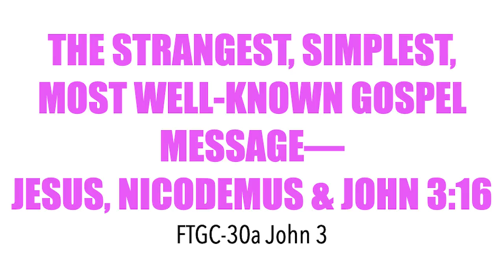FTGC-30a UNLEASHING STRANGEST, SIMPLEST, MOST WELL-KNOWN GOSPEL MESSAGE--JESUS, NICODEMUS & JOHN 3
As an added resource on our 52 Greatest Chapter Study this week, here is a special lesson on Jesus explaining the Gospel to Nicodemus.
     One of the best-known verses in the Bible is framed by one of the strangest scenes in the Bible. What are we learning this morning? John 3:16 and the story of Nicodemus.
     What is the setting? Snakes, Sinners and the Savior. Jesus uses a strange scene, snakes attacking and killing people as the backdrop for John 3:16 and the God who so loved that He gave. Wow-what a lesson, what a passage, and what a joy to learn from Jesus the Message of Salvation this morning!
Welcome to the Gospel of Jesus Christ!
We are learning in these weeks of Bible Study The Master’s Message In John.  We are watching Jesus through the eyes and ears of the Apostle John.  What is the Gospel? Christ Jesus answers through the book He prompted John to write as the Apostle captures numerous powerful scenes where our Lord Jesus Christ explains the truth about salvation. We have already seen Jesus describing believers as those who:
Possess Jesus Christ; understand salvation is only by substitution; have been overwhelmed by the Holy Spirit; hang on to Christ alone, and finally -- get to start life over again –only this time brand new and in the right way

Turn to that truth with me. It is the best-known verse in God's Word John 3:16. As we stand follow along as I read John 3:14-16.

Jesus is in an evening visit by a seeking Bible Teacher named Nicodemus. The Nicodemus of the New Testament may have been the Nicodemus known in secular history as Nicodemus ben Gurion. If so, he was the 3rd richest man of early 1st Century Israel. His brother was Josephus ben Gurion, as in the world-famous historian we read today called Josephus.

This may explain why Jesus refers to being “born of water”. This may point to John’s Baptism of humble repentance. Nicodemus may have been in that delegation sent to query John at the Jordan River. If so that explains why Jesus dealt so directly with him in John 3. But in our text in the midst of Christ's talk with Nicodemus, in the midst of His explanation of the New Birth, being Born Again, He says you need another birth, you need to become a baby again.

That is a very striking to think about. Why? Because, a baby has no past, just a future!
Our passage reveals Christ's present mission.
The Son came down (3:13)
To be lifted up (3:14)
In order for man to enter in (3:15)
And get out of perishing and into everlasting life (3:16)
(FTGC-30a; 020407AM)
1. William Carey
2. George Muller
3. C.T. Studd
4. Jim Elliot—Shadow of the Almighty
5. John Paton
6. Hudson Taylor
7. The Romans Road Tract
8. Billy Graham’s “I Am the Way” Tract
9. Alcorn’s “How Can We Know” Tract
10. The Bridge Gospel Tract
11. The MacArthur Study Bible I use
12. Grudem Systematic Theology
13. The Best Cross-Reference Guide to the Bible
14. Here are the Navigator Verse Cards that Bonnie & I use
15. The ESV Audio Bible
16. The NKJV Audio/Dramatized Bible
17. The KJV Audio Bible
18. The NIV Dramatized Bible
19. The Larger Moleskin Notebook I use
20. The Smaller Moleskin Notebook I use
21. This is the personal-sized Bible I take with me everywhere as I travel, and that you see in the videos
22. These are the Bible Tabs I showed you on the videos
23. This is the Daily Bible that Bonnie & I read from for 15 minutes each day so we as a couple go through the Bible once each year